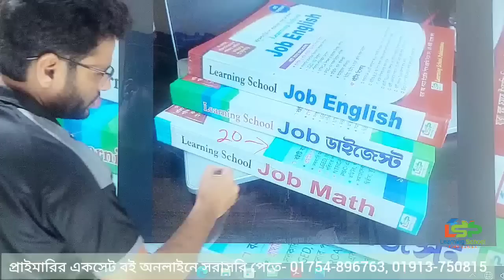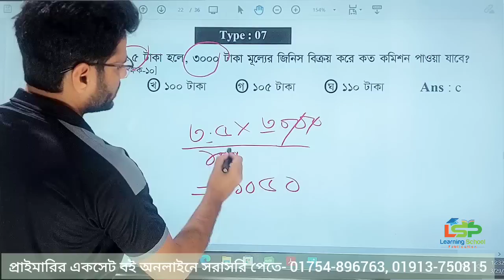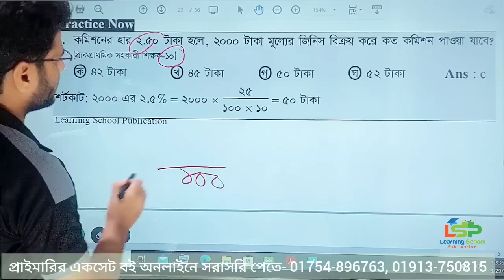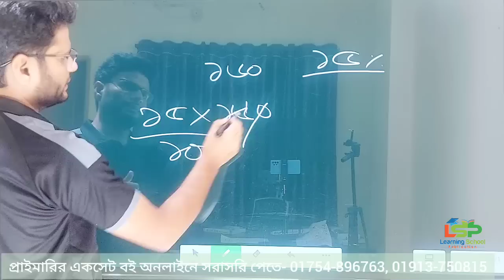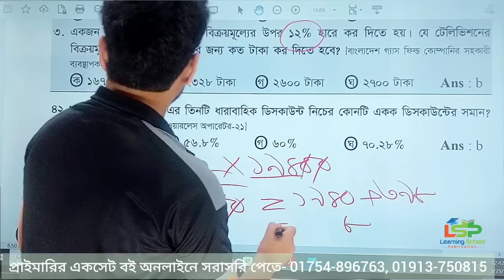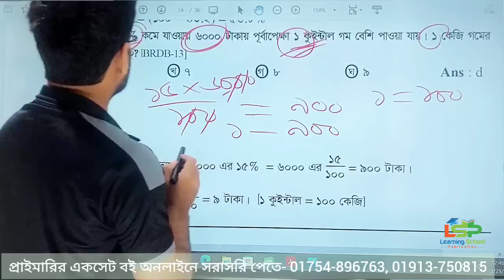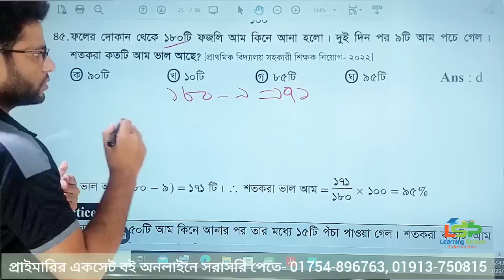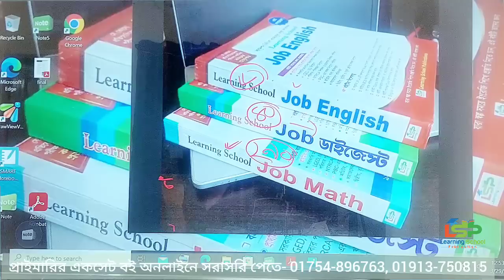প্রাইমারি পরীক্ষার জন্য বাছাই করা ৮৫০টি অঙ্ক। Primary math suggestion. Day-21